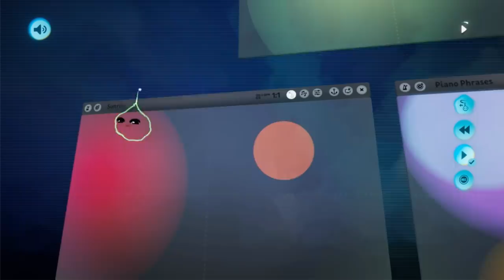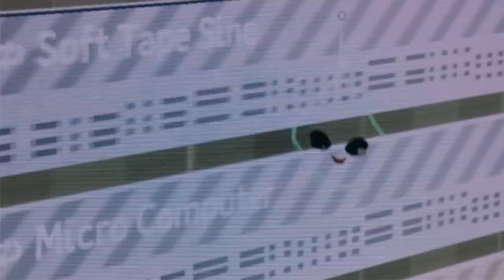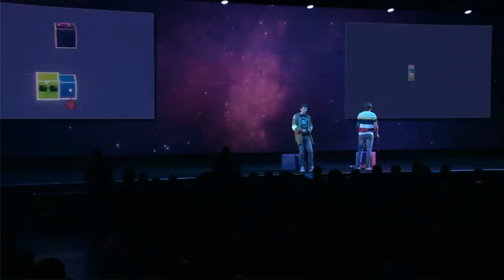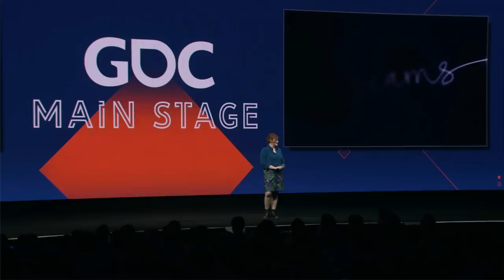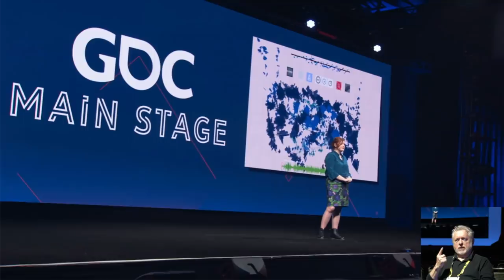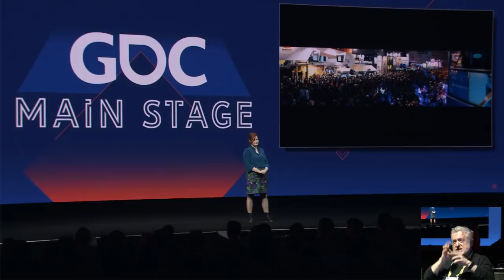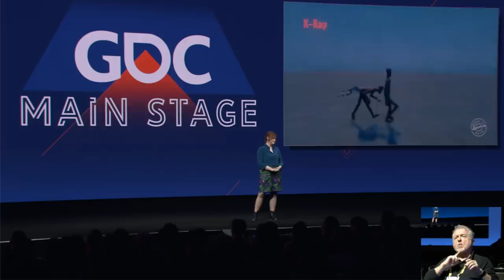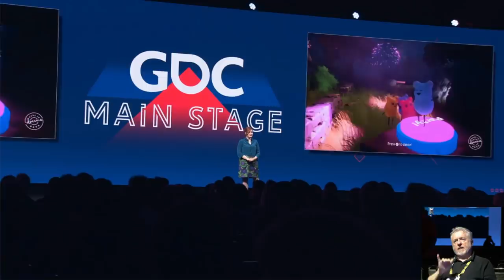Dreams PS4 - Amazing Music Performance by Media Molecule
Dreams Music Performance at GDC 2019